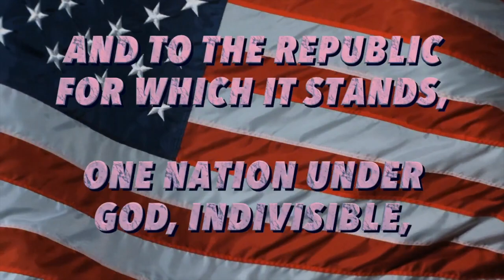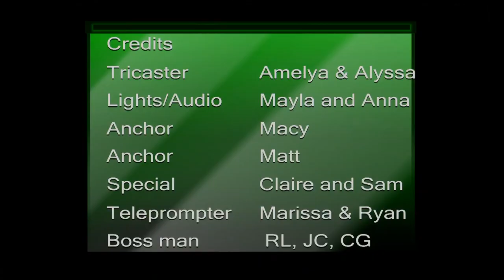SHS Morning Announcements Friday February 10th, 2023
Friday February 10th 2023-Day 2
 Lunch Menu
Pizza
Cucumber and Tomato
Salad

Guidance News
If you are a junior interested in Job Shadow Day - please get your interest form in to Ms. Baiocchi ASAP!

General Information
Are you a High School student who may be interested in exploring the business and/or accounting industry?  Are you curious how to become part of it?   The Massachusetts CPA Group is excited to offer “Is Accounting for Me?”, a conference for high school students interested in studying accounting or business at the college level.  If you are interested, please see Mr Milaszewski for details.  Space is limited.  Conference date is March 24th.

There will be a brief meeting for all Humanities Scholars Collaborative members in Mr. Anderson’s room Tuesday during advisory.

Athletics:

The Student Athlete Leadership team is collecting backpacks for the homeless.  Please donate a backpack that is filled with toiletries such as shampoo, soap, toothpaste, deodorant..  Drop off your backpack into the box outside the main office.  Thank you for your help!

ESports

In Esports news, the preseason is wrapping up and the new season will start next week.  The Overwatch, Smash, Rocket League, and Mario Kart teams are all looking forward to a great season.  Varsity matches start Wednesdays and Thursdays at 3:30PM each week.  Check us out on Twitch at the suttonmbilica channel

Esports Club meets today after school in Room 200

Other
Students with a career GPA of 93.5 will be receiving an email today at 2 PM if you think you qualify. Please check your emails!

Seniors! Get your senior shirts by submitting your payment through unipay by next Friday February 17th. Any questions, see Ms. Trudeau or Ms. Cummins.